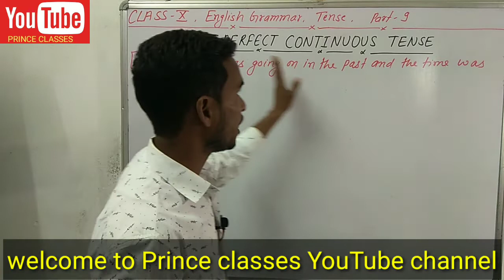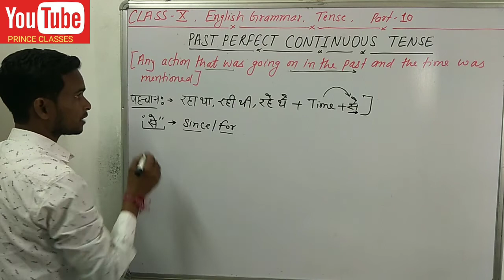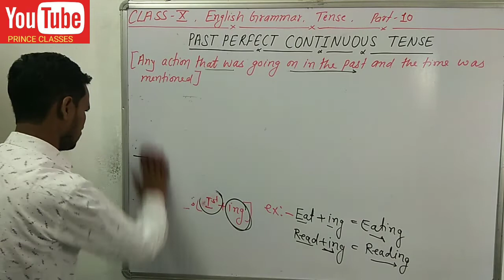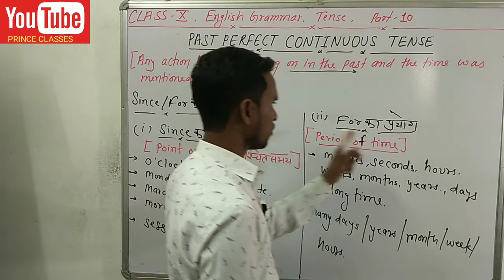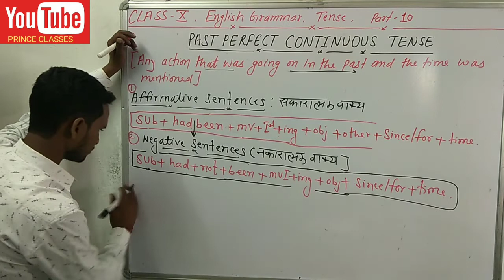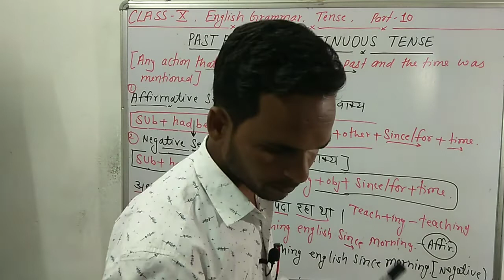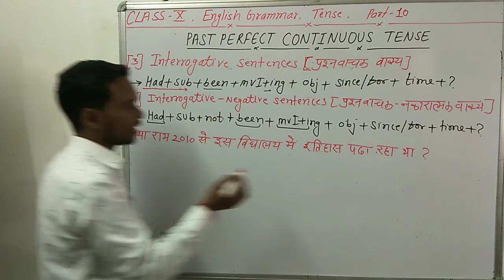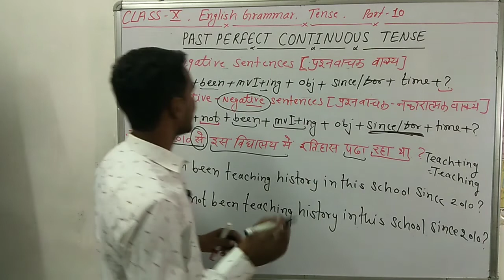Class 9th&10th English Grammar Past Perfect continuous tense part 10 by Manish sir